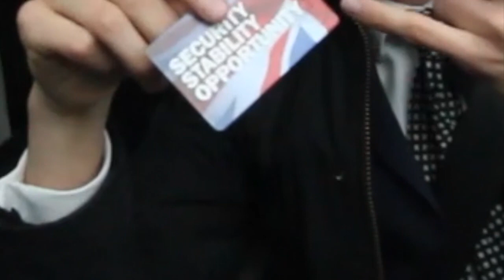Saint Olaves Leavers Video 2017 Part 1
Pass Out by Tinie Tempah
(I do not own the sound to this video)